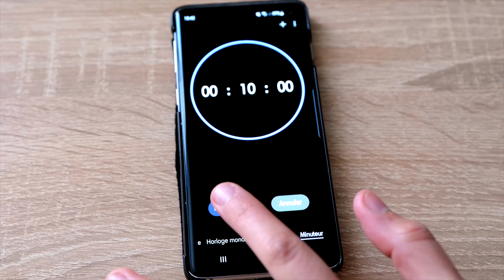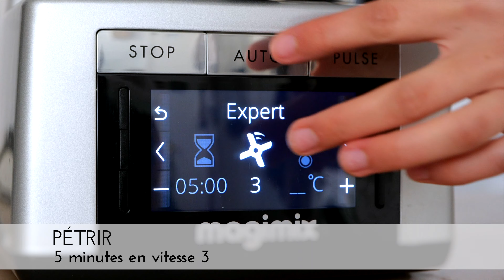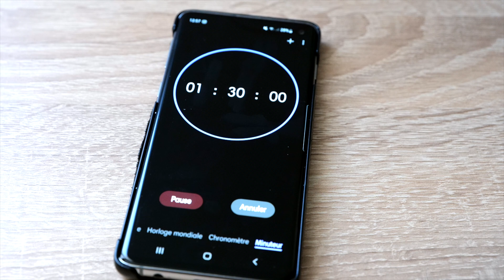PAIN AU LAIT CHOCOLAT FAIT MAISON AU COOK EXPERT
Idée pour le goûter : un Pain au lait chocolat fait maison
Découvrez une recette facile et rapide de pain au lait aux pépites de chocolat fait maison au magimix adaptable thermomix ou monsieur cuisine connect

⚠ J'ai utilisé le pétrin XL pour cette recette

✅ Ingrédients pour 8 pains au lait au chocolat :
- 5 g de levure déshydratée
- 80 g de lait tiède
- 300 g de farine
- 5 g de sel
- 20 g de sucre
- 100 g de crème fraîche liquide
- 1 oeuf
- 120 g de pépites de chocolat (plus ou moins selon les goût)
- 1 oeuf pour la dorure

➡ Les étapes :
1. Mélangez la levure et le lait tiède dans un bol puis laissez reposer 10 minutes
2. Versez la farine, le sucre, le seln l'oeuf, la crème et le mélange lait levure, puis lancez 5 minutes Vitesse 3
3. Relancez 10 minutes Vitesse 7
4. Laissez pousser dans le bol 1 heure Vitesse 0 à 30°C (avec le bouchon)
5. Après 1 heure de pousse, ajoutez les  pépites de chocolat dans le bol et lancer 1 minute vitesse 3
6. Récupérez la pâte. Aplatissez-la et divisez-la en 8 parts. Formez des boules, couvrez les et laissez reposer 10 minutes
7. Passez au façonnage des pains au lait. Aplatissez une boule, rabattez une fois, retournez la et rabattez l'autre côté.
8. Disposez vos pain au lait sur une plaque de cuisson et laissez-les pousser environ 1h30
9. Préchauffez votre four à 165°C en chaleur tournante.
10. Badigeonnez les pains au lait avec un oeuf battu, puis réalisez une petite crête à l'aide d'un ciseau en le laissant glisser le long du pain au lait.
11. Enfournez pendant environ 15 minutes

🔹 Chapitres :
00:00 Générique
00:12 Ingrédients pain au lait
00:38 Première étape
01:07 Premier pétrissage
01:13 Deuxième pétrissage
01:19 Première pousse de la pâte
01:26 Les pépites de chocolat
01:55 Dégazez la pâte
02:33 Façonnage des boules
02:45 Façonnage des pain au lait
03:20 Temps de pousse des pains au  lait
03:36 Coupe sur les pain au lait
03:54 Enfournement
03:56 TIME LAPS

🍴Matériel :
- MAGIMIX Cook Expert Premium XL
- Pinceau en silicone
- Grand Coupe pâte
- Roulette pour couper la pâte
- l'indispensable PETRIN XL